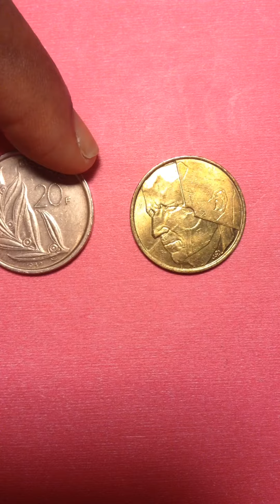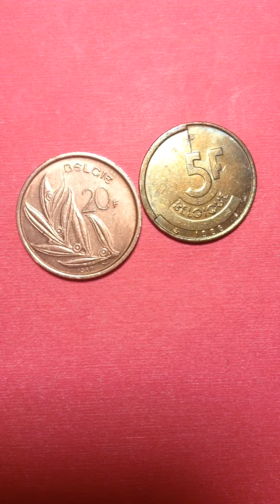Belgium 20 francs 1987 and 5 francs 1987 coin